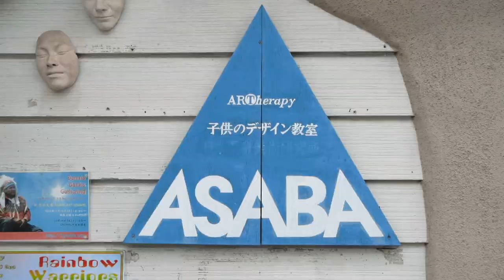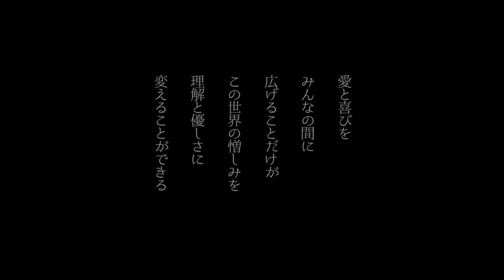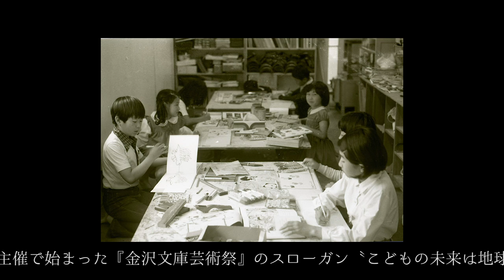ASABA ART SQUARE 50th ANNIVERSARY DOCUMENTARY